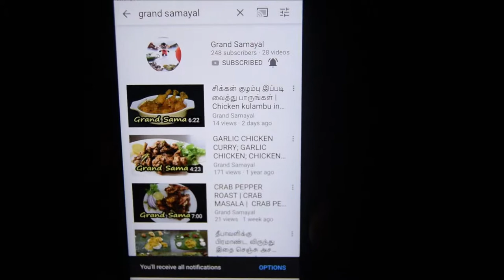ரிப்பன் பக்கோடா | Instant Ribbon Pakoda | Ola Pakoda | Grand Samayal